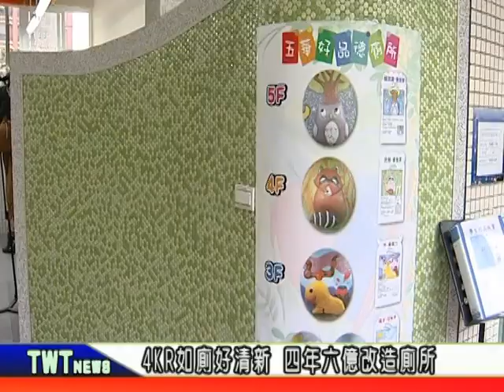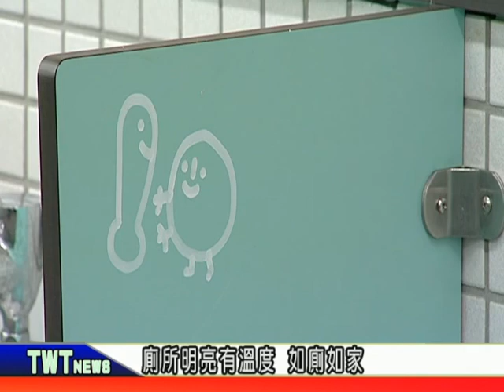天外天新聞1090316 11 4KR如廁好清新 四年六億改造廁所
新北市長侯友宜宣布推行全國首創「4KR如廁好清新」政策，預計從108年到111年四年內投入新臺幣六億元改善一千間廁所，提供學生清新的如廁環境。